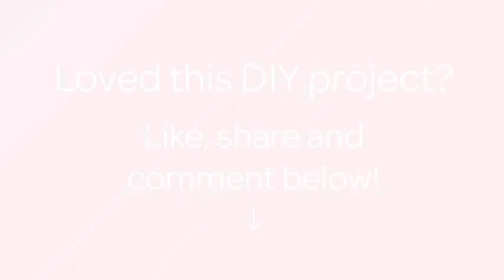How To Make Delicious Chinese Mixed Chowmein. - DIY Food & Drinks Tutorial - Guidecentral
About this DIY project:
- Title: Make Delicious Chinese Mixed Chowmein.

Supplies:
- Noodles-60 gms
- Egg -1
- Onion, sliced- 1 large
- Carrot, julienned- 1/2 of a large carrot
- Chilli- 3/4
- Chicken, small julienne cut-  1/4 cup
- Rock salt powder-  A pinch
- Cilantro, chopped- 1 tbsp